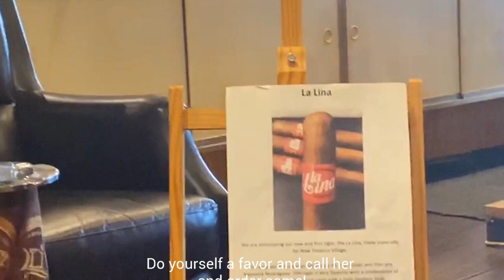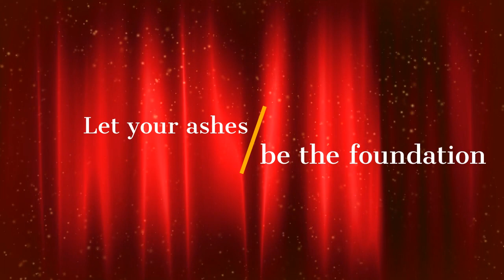NEW TOBACCO VILLAGE, 1225 Schadt Ave. #2 Whitehall, PA 18052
Lovely little neighborhood cigar lounge in Northern PA!  Give Lina a visit and try her signature La Lina cigar!